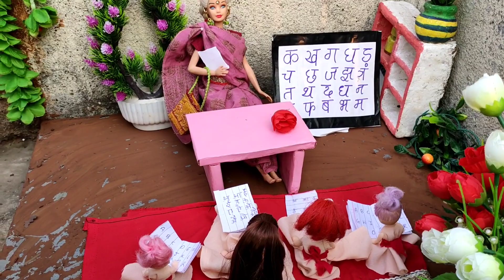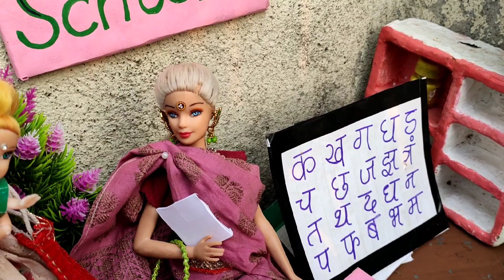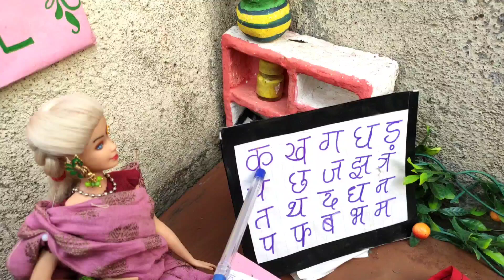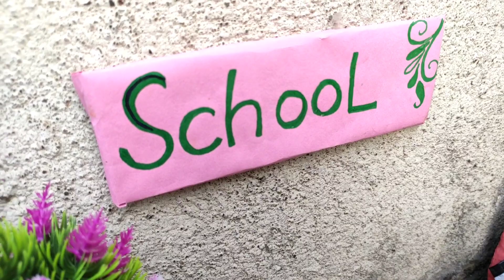Barbie Doll All Day Routine In Indian Village/Seema Ki Kahani Part-22/Barbie Doll Bedtime Story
Bedtime story
Barbie village
Village Barbies
Barbie village routine
Barbie doll
Barbie video
Mini foodies
Mini foodkey
Barbie kids video
Barbie cartoon
Cartoon
Barbie barbie
Barbie daily routine
Miniature barbie's
Gudda gudiya
Barbie
Barbie and Ken doll
Hindi stories
Moral stories
Barbie doll bed time story
Barbie doll poor time story
Hindi kahani
Garib  ki kahani
Seema ki kahani